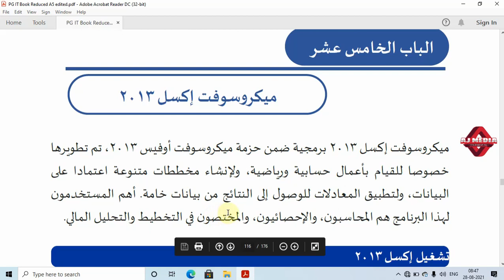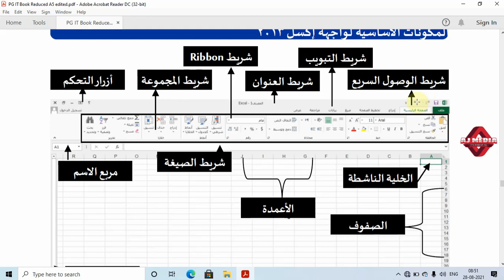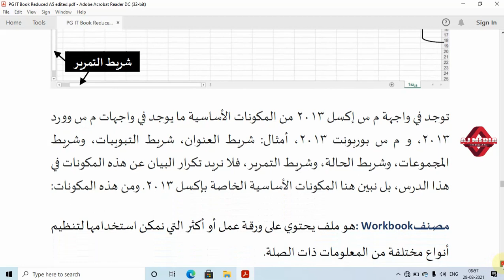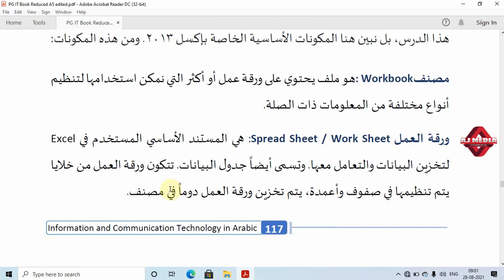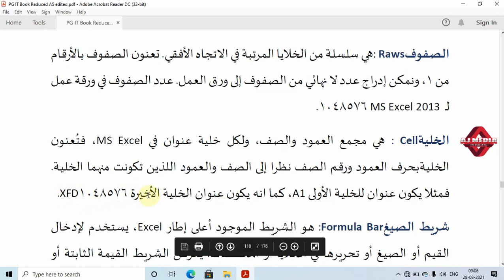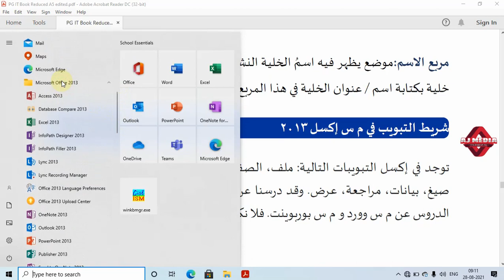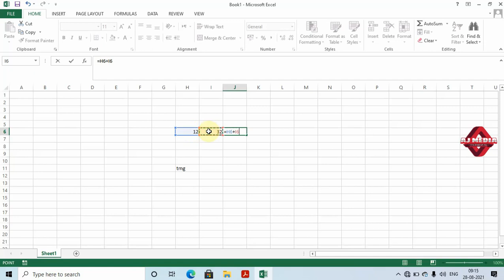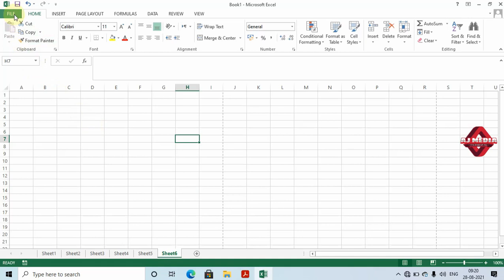MS Excel 2013 - Basics - Study Material for II Semester MA Arabic, University of Calicut